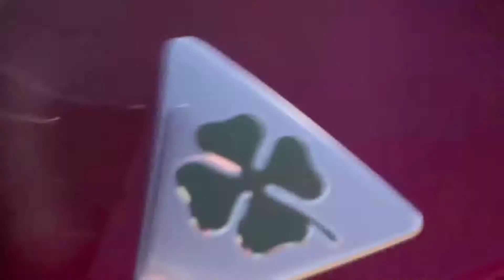MiTo and Giulietta sport 'Quadrifoglio Verde' emblem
Presented in world preview at the 2014 Geneva Motor Show, sales of the new Alfa Romeo Giulietta 'Quadrifoglio Verde' 1750 Turbo Petrol 240 HP TCT and of the Alfa Romeo MiTo 'Quadrifoglio Verde' 1.4 MultiAir Turbo Petrol 170 HP TCT kick off today in Italy. The rest of Europe will follow soon. The MiTo and Giulietta range for 2014 is now renewed. The two models will be leaving a mark in their respective market segments with a perfect alchemy of essential style, compact and powerful engines, the right power-to-weight ratio and 'pure Alfa Romeo' technological features devoted to driving pleasure.
The two new Quadrifoglio Verde highly-performing models are in sync with the fascinating Alfa Romeo 4C, the brand's modern icon which represents the essential sportiness embedded in the 'Alfa Romeo DNA': performance and technical excellence for maximum driving pleasure combined with a breathtaking style. At the same time, the two new cars are a tribute to the legendary history of the 'Quadrifoglio Verde': since 1923 this symbol has been associated with the top performing cars manufactured by Alfa Romeo. The Quadrifoglio Verde has appeared not only on many cars that have graced the world's race circuits, but also on numerous special production models too.